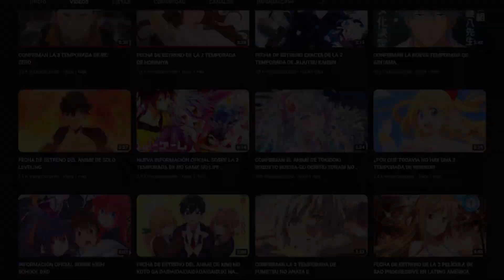HIGH SCHOOL DXD TENDRÁ UNA 5 TEMPORADA, KANOJO OKARISHIMASU 4, LOVE LIVE SUPERSTAR 3 Y MUCHO MÁS!!!